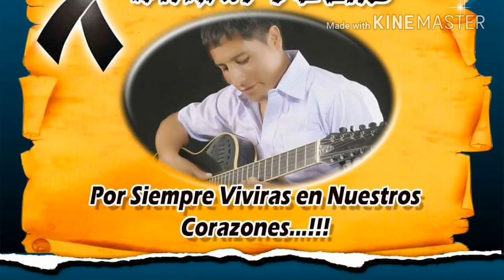JOHAN VELOZ 2016. «SOY MINERO PRIMICIA 2016» TACAS PRODUCCIONES DEL PERÚ